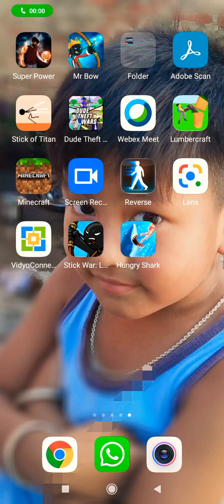hungry ka part 6